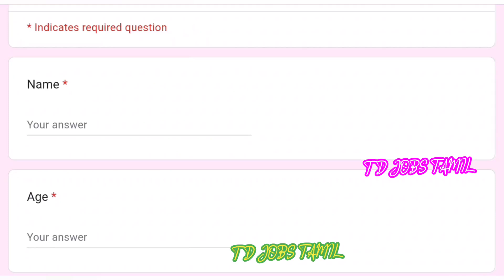🔴Apply செய்தால் Packing Order வீட்டுக்கு வரும் | packing jobs at home | முதலீடு கிடையாது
home based packing jobs in tamil

chocolate packing job from home in tamil

work from home / packing job / home based packing jobs in tamil

🔴👍🏻Packing Job Apply Link

2023 new home jobs in tamil
2023 tamil jobs
2023 tamil home jobs
2023 tamil packing job
2023 tamil home packing job
2023 jobs today tamil
2023 today jobs tamil
2023 home based jobs tamil
2023 new jobs tamil
2023 latest tamilnadu jobs
2023 today latest jobs tamil
2023 today new jobs

2023 new jobs in tamilnadu
2023 new jobs in tamil
2023 latest tamil jobs
2023 tamilnadu latest jobs
2023 today new jobs
2023 new job wanted in tamil

வீட்டிலிருந்துபேக்கிங்வேலை

பேக்கிங்வேலை

பேக்கிங்

வேலைவாய்ப்பு

பேக்கிங்வேலைவாய்ப்பு

பேக்கிங்வேலைக்குஆட்கள்தேவை

வீட்டில்இருந்துபேக்கிங்வேலை